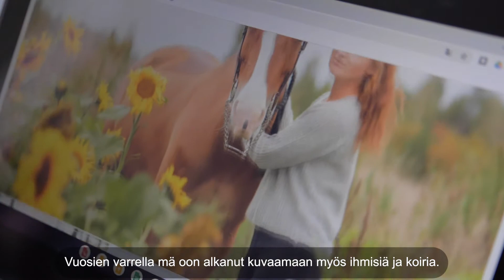Yritysohjaaja on tärkeä tuki nuorelle 4H-yrittäjälle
Jokaisella 4H-yrittäjällä on oma yritysohjaaja. Yritysohjaajan tehtäviin kuuluu nuoren tukeminen ja sparraus yrittäjyystaipaleella. Yritysohjaajana toimiminen on tärkeää vapaaehtoistyötä, josta hyötyvät sekä nuori että aikuinen.